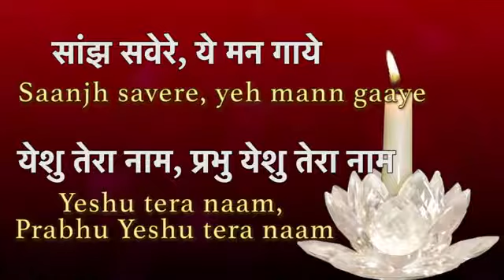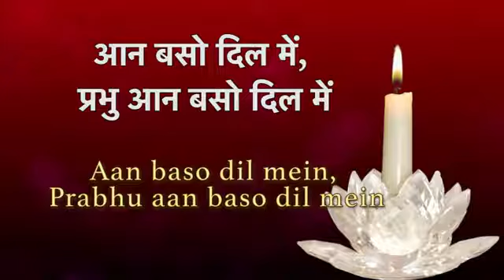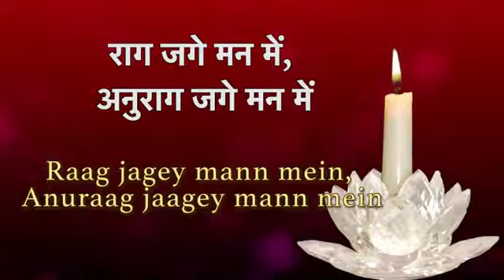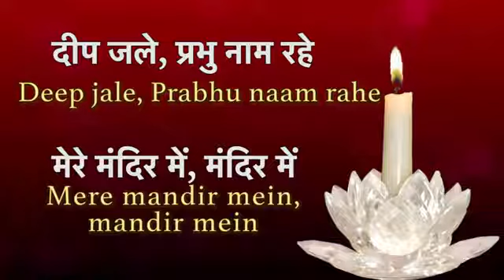Deep Jale Prabhu Naam Rahe | दीप जलाते प्रभु नाम | jesus Hindi Songs | New praise and worships songs